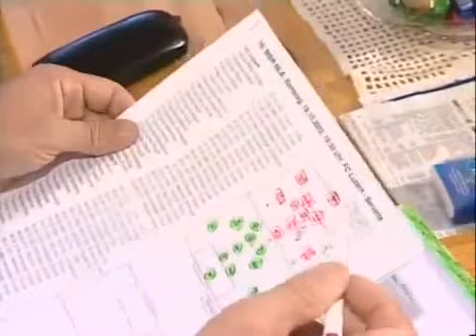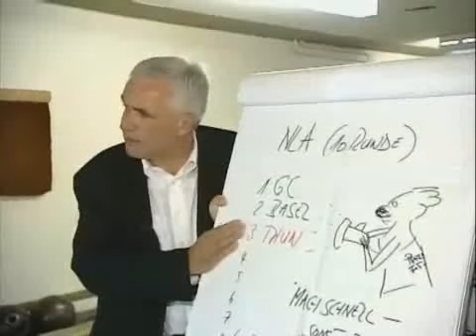Hanspeter Latour and FC Thun vs Servette